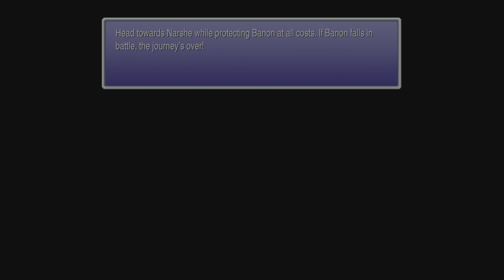Final Fantasy VI (pixel remaster) pt2